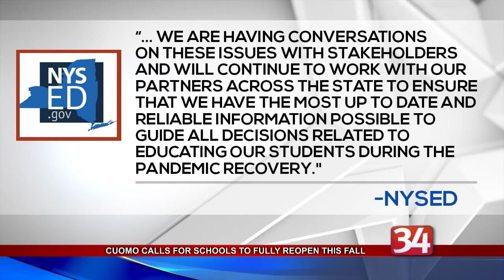School Reopening Reactions